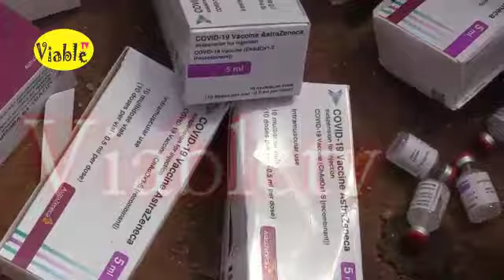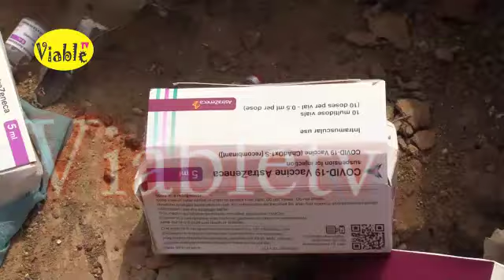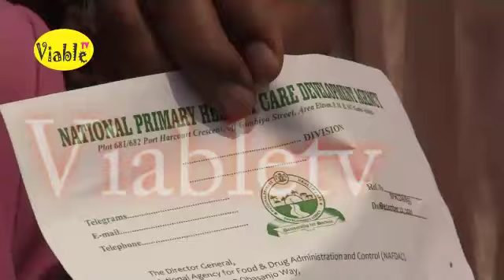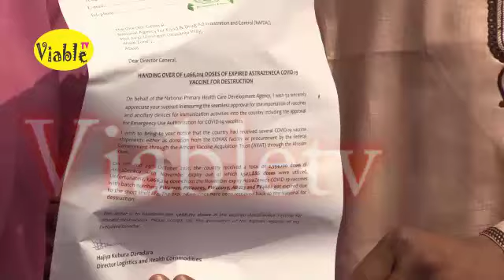Nigeria Destroys Over 1 Million Expired COVID-19 Vaccines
The National Agency for Food and Drug Administration and Control, (NAFDAC) alongside the National Primary Health Care Development Agency (NPHCDA) has destroyed one million, sixty-six thousand, two hundred and fourteen (1,066,214) doses of the AstraZeneca vaccine.

These are part of the 2,594,100 doses of Vaccines received on the 11th and 29th October of 2021.

One million, five hundred and twenty-seven thousand, eight hundred and Eighty-six of the vaccines (1,527,886) were said to have been utilised.

The batches of the vaccine destroyed got expired in November.